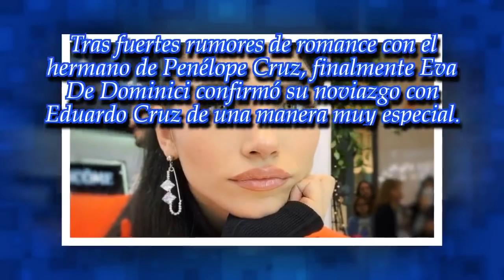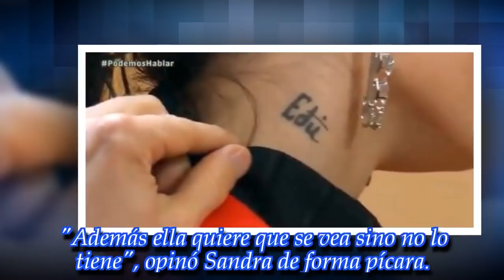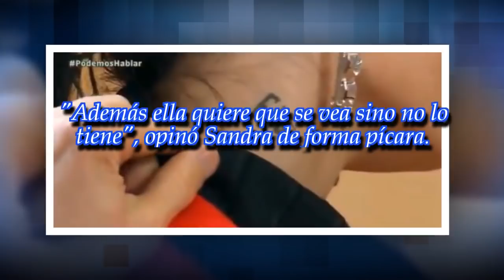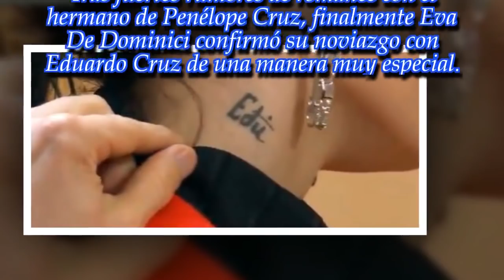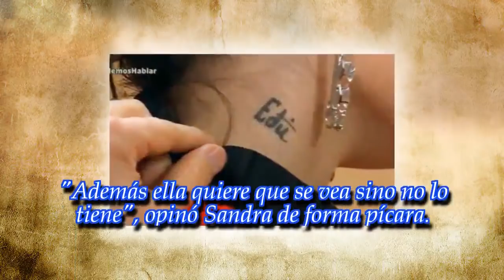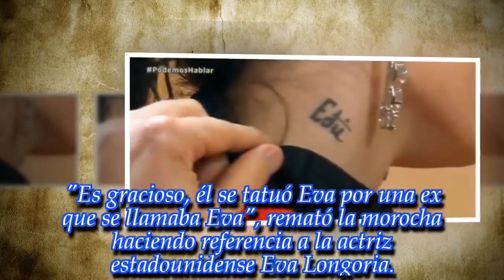Eva De Dominici confirmó su romance con el hermano de Penélope Cruz